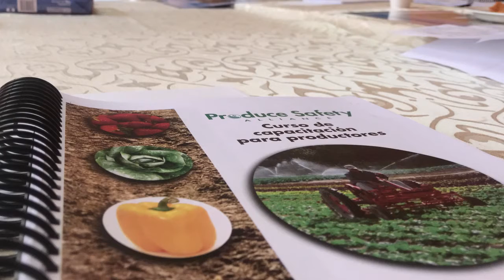APEAM Contigo: Cursos sobre la Ley FSMA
Porque hasta hoy hemos realizado un importante número de cursos relacionados con la Ley FSMA, para que toda la cadena de valor del aguacate tenga la información necesaria para cumplir con los requisitos de la autoridad sanitaria de EEUU y pueda seguir exportando a ese país.